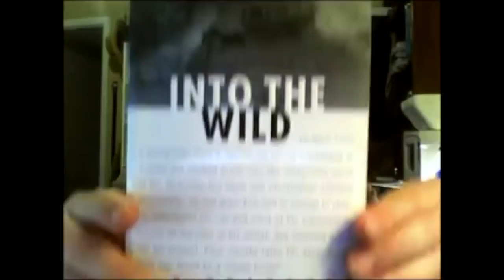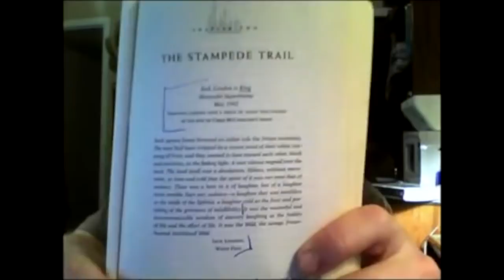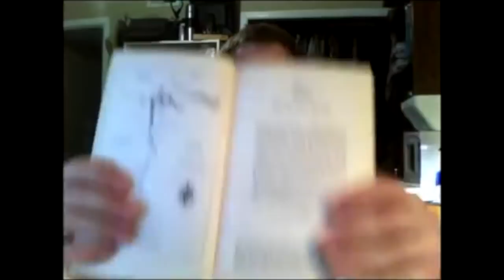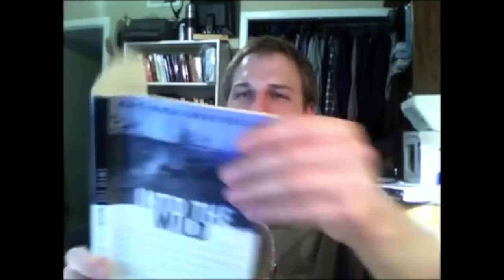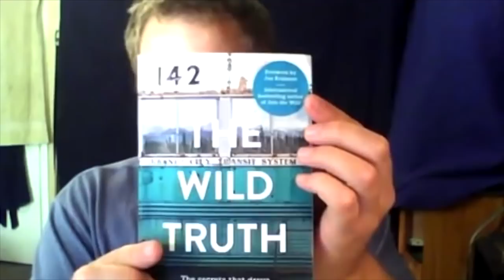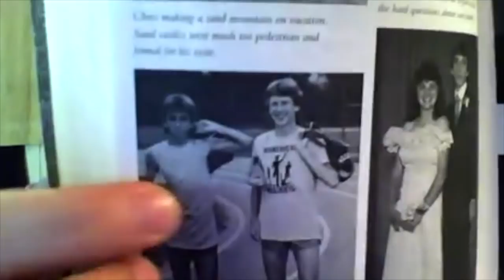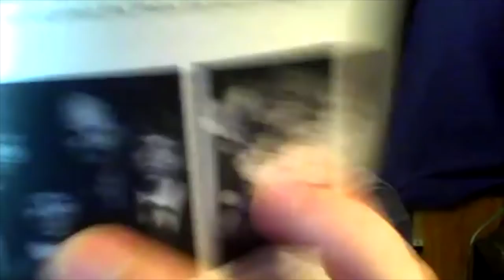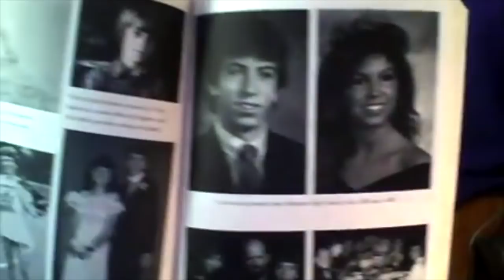(old video 2015) (3 Hr) Talking about "Into the Wild" (life of Chris Mccandless) | ASMR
Description:   if you're interested in supporting the channel this way. Thank you if you do. An early video i made in 2015 about the book "Into the Wild". This is a 3-part series I did after reading this book for the second time. I saw Sean Penn's movie Into The Wild and then had to read the book. Both have been a huge inspiration to me.

*This is one of the first videos I ever made for the channel. (I've since removed most of these early videos bc they're not that good, but thought this might interest some who can stand my throaty, awkward attempt at a low-voice.)

►socials...
▸📧 Discord. (* I'm not very active here yet)
▸📧 Twitter. @Glycoversi
The podcast (audio versions) of my content: